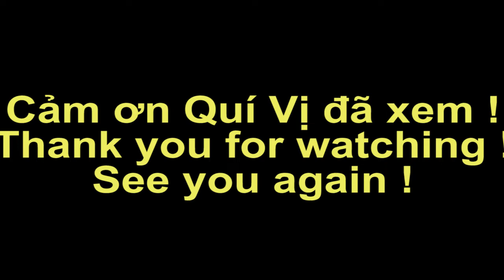Du lịch Đà Lạt tham quan nhà thờ Domaine De Marie | Vietnam travel | Ký Sự Miền Tây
Du lịch Đà Lạt tham quan nhà thờ Domaine De Marie thuộc giáo xứ Mai Anh